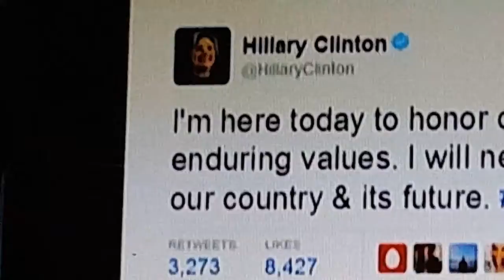录制不完美的就职典礼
今天我早上下班回家录制了特朗普的就职典礼的精彩时刻半个小时，由于容量超过一个GB无法上传，只能再翻录视频压缩到十分钟。